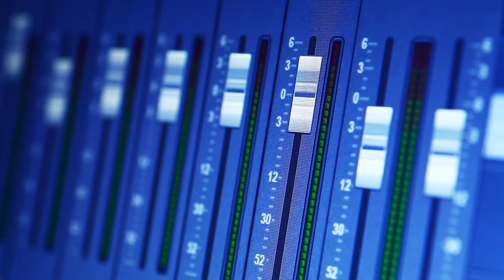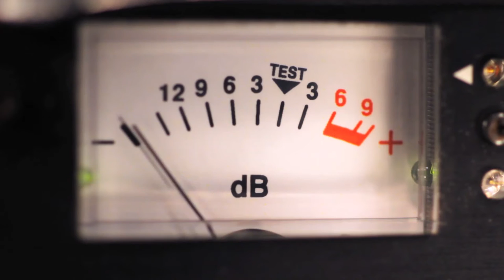PNR with This Old Marketing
Pulizzi and Rose (PNR) with This Old Marketing is the flagship podcast for the Content Marketing Institute hosted by CMI Founder, Joe Pulizzi and Chief Content Adviser, Robert Rose.

This buddy show format is educational, enlightening and entertaining. Every week, Joe and Robert discuss the latest content marketing news, offer up a dose of editorial in their Rants and Raves segment and go back in time to share the This Old Marketing Example of the Week.